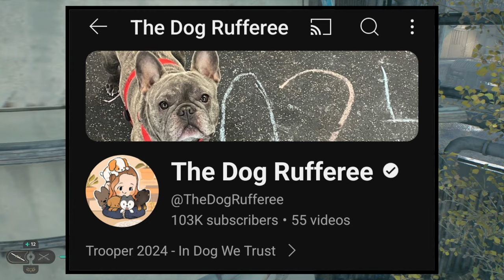The LEGO Star Wars Death Star II From 2005 Would Be Cool To Have! | A.S.A Ep 125 (2024)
Hello and welcome to episode 125 of A.S.A my Q&A series where I answer your questions! I got 5 great questions for this episode of A.S.A and they are: Do I have any pets and if so what are there names?
What is my favorite LEGO Star Wars set/if I was able to buy 1 LEGO Star Wars set from any year witch one would I choose?
What is my favorite episode of A.S.A?
Would I ever consider building a LEGO potato droid in LEGO Star Wars BrickHeadz scale?
And, did I skip on the LEGO Star Wars C-3PO? Those are the questions for this episode of Ask SKY Anything so please enjoy! ^_^